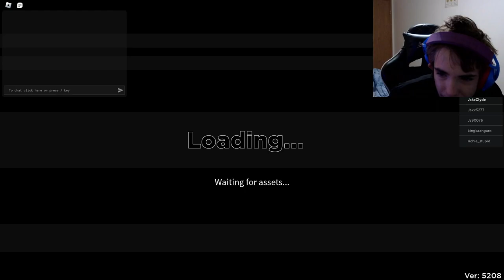Glamrock Freddy vs Toy Freddy